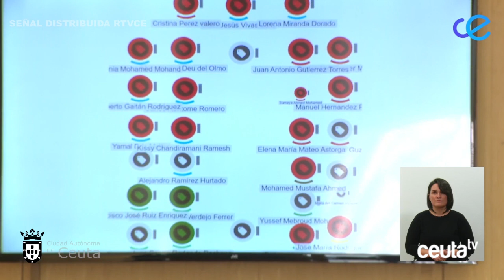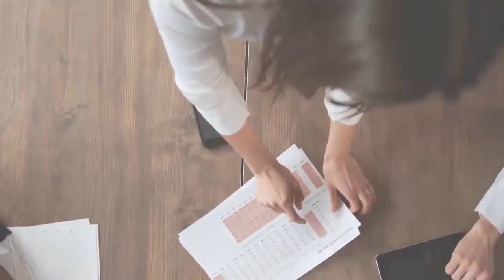Transporte gratis en el estrecho y ganadería, las dos propuestas “fuera de lugar” de Vox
Vox se ha quedado solo este lunes en las dos propuestas que ha presentado ante el pleno de la Asamblea, la primera para establecer la gratuidad del transporte en el Estrecho para todos los españoles y la segunda en defensa de los ganaderos. Esta última era una propuesta que el partido presentó en todos los parlamentos autonómicos tras las palabras del ministro Garzón y con motivo de las pasadas elecciones de Castilla y León.